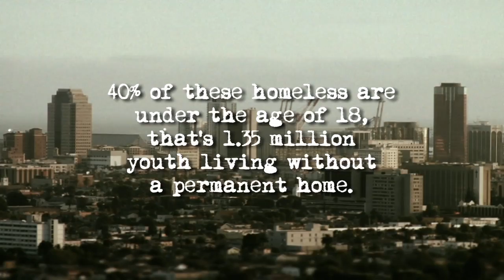Give Jeans A Chance - 2011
In 2011 approximately 3.5 million people will experience homelessness in North America. 40% of these homeless are under the age of 18, that's 1.35 million youth living without a permanent home. Volcom is partnering up with the National Coalition for the Homeless again to help clothe the homeless.

In the last 3 years we've collected 25,000 pairs of jeans. This year's goal is to collect 50,000 pairs of Jeans.

--Track 1: 'Bunsen Burner' by Bunsen 107-
--Track 2: 'MOGA' by Delta Beats & Bunsen 107-
--Track 3: 'The Folk Editions' by Bunsen 107-

Give Jeans a chance is a part of Volcom's Give Back Series, where we aim to raise both awareness and funds or products for people-based causes in select communities. In it's 3rd consecutive year, the Give Jeans a Chance program is in partnership with the National Coalition for the Homeless and raises awareness around homelessness and collects jeans for those in the homeless community.

Each year, we have expanded the program and each year, we have raised our expectations. With the help of partnering retailers, community leaders, and our global Volcom family, we are expecting to collect 50,000 pairs of jeans, worldwide for the 2011-12 campaign.

Whether your are a Volcom Retailer, a Teacher, a Student, a Small Business Owner a Big Business Owner, or just someone who wants to give back, you can help us reach our goal. Visit Volcom.com/givejeansachance to learn more.